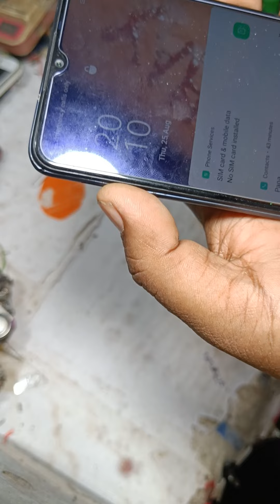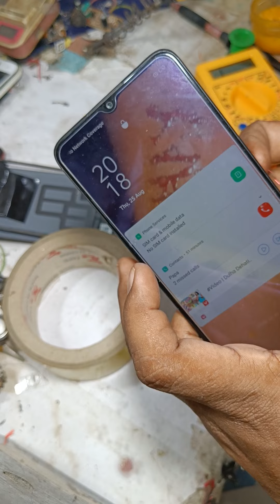Oppo F15 Off one suich problem solution how to viral video